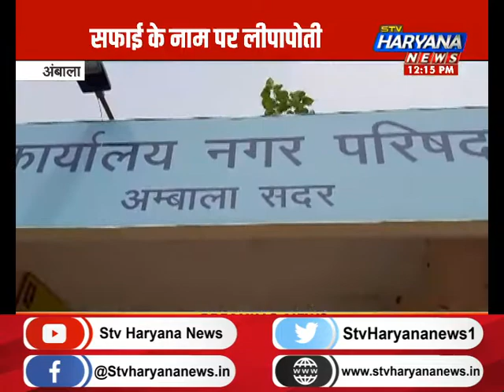स्वच्छता के लक्ष्य को पलीता !, सफाई के नाम पर लीपापोती|| STV Haryana News